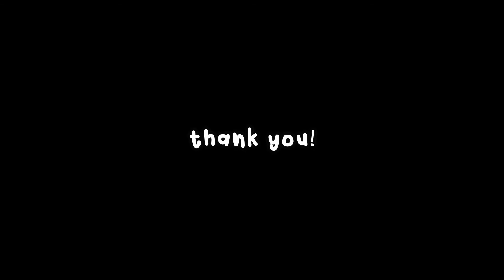[𝙍𝙀𝙇𝘼𝙔 𝘾𝘼𝙈] 6 𝙋.𝙈 - 7 𝙋.𝙈 || 𝙈𝙞𝙡𝙡𝙚 𝙗𝙚𝙞𝙣𝙜 𝙗𝙪𝙨𝙮 😎✌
This relay camera content is inspired by NCT 24hours relay cam HEHEHE

Directed by Mille
Edited by Mille' twins a.k.a Grace